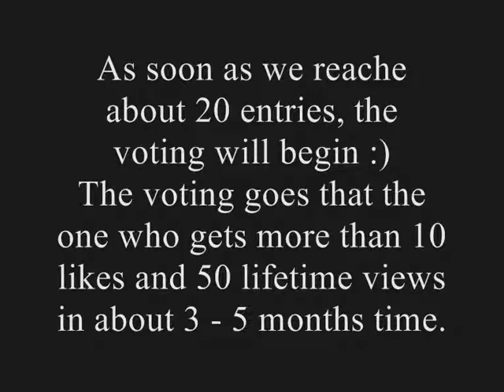First contest =D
The entry have to be at least 10 secs long, the winner is are chosen by the most views + likes.